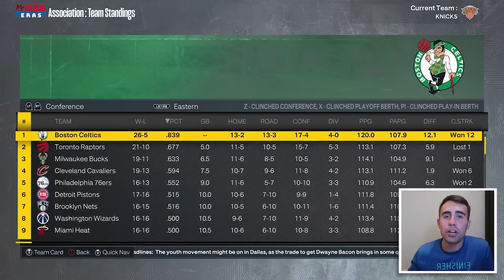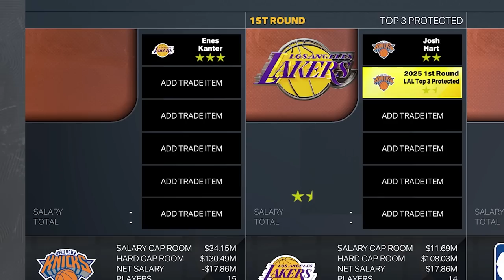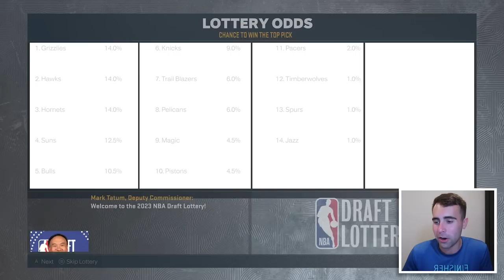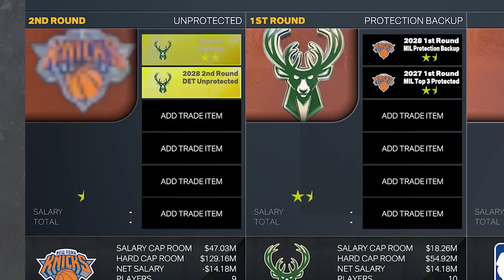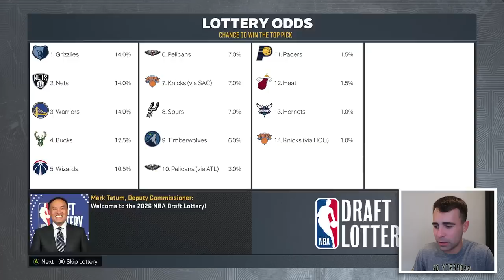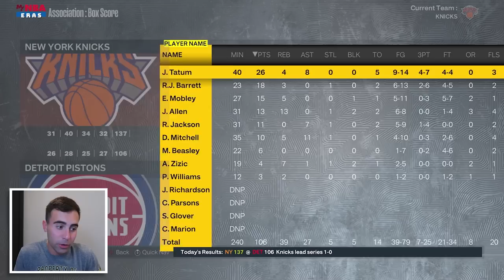Rebuilding the 2019 Knicks Who DIDN'T Get KD, Kyrie, or Zion